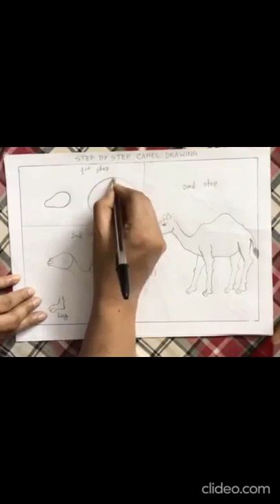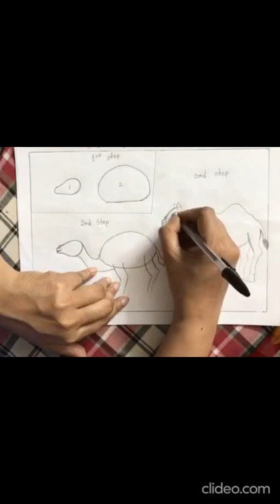Desert Scenery very easy A New Video ( Naurin Art Gallery )